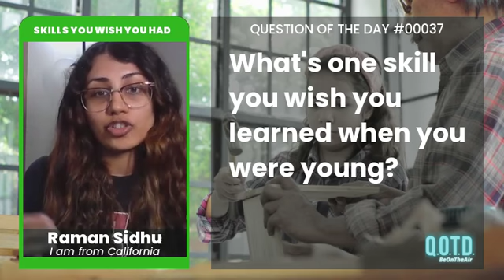Raman Sidhu wishes she'd learned gymnastics as a kid. The best almost stuntwoman!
What’s a skill you wish you had learned when you were younger?

Learning piano, studying a language, training harder… We’ve all missed opportunities to develop skills that would be better appreciated as an adult. Tell us what skills you wished you’d learned when you were younger.

QOTD 00037